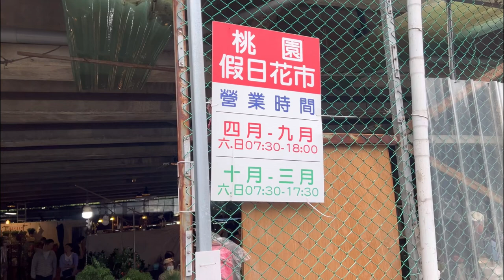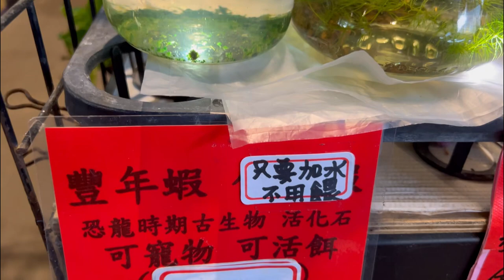第一次來到的花市 桃園花市 這是一個在天橋下的花市 有什麼東西呢？ 有一個我第一次看到的攤位